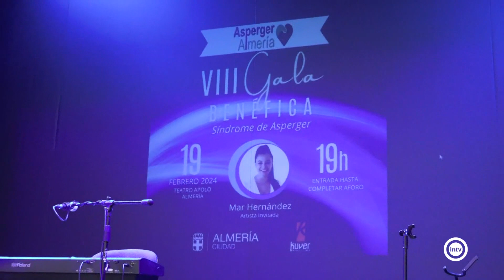Como Alfredo por su casa 1/3 (19/02/24)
- Entrevista a Javier López, presidente de la Asociación de vecinos Antonio de Torres de la Cañada.
- Gala Síndrome de Asperger
- Entrevista a Capi Alarcón y Alejandro Marín, comparsista y chirigotero, autores de la comparsa y murga ganadores del Concurso de Carnaval de Almería: "El lugar más rico del mundo" y "Contri más larga mejor".